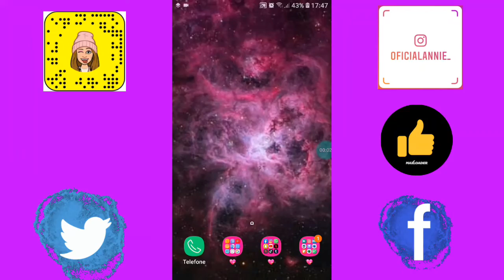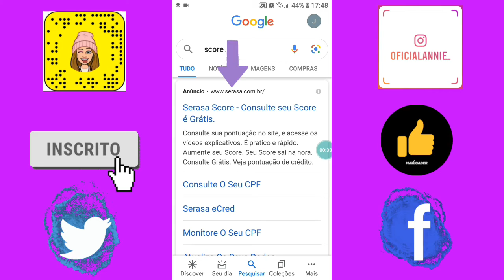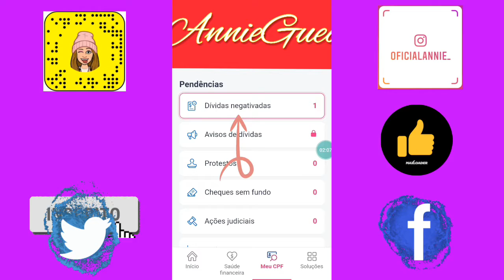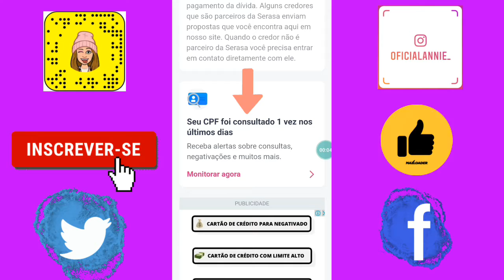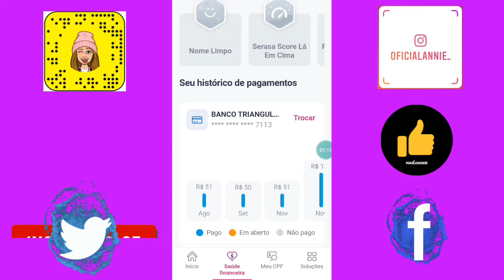Em Quanto tá meu Score | Como Saber que Dividas eu tenho no Serasa - Annie Guedez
Como saber Em quanto tá meu Score | Como Saber que Dividas eu tenho no Serasa - Annie Guedez